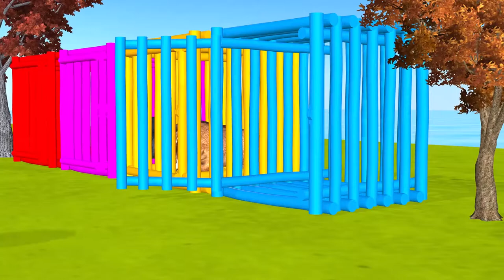Game 2022 Giant Monkey and Bear Cage Jump Challenge with Gorilla, Elephant, Warthog Wild Animals